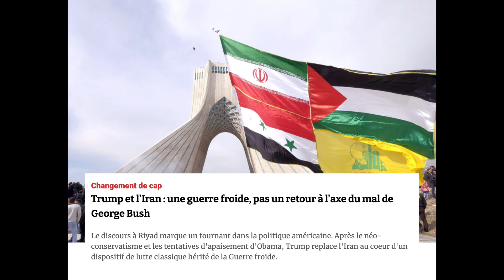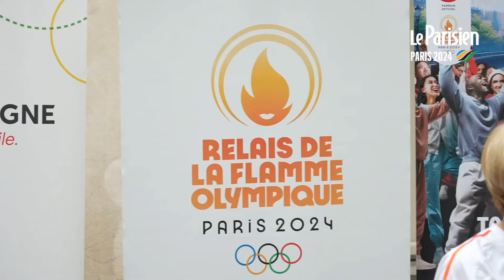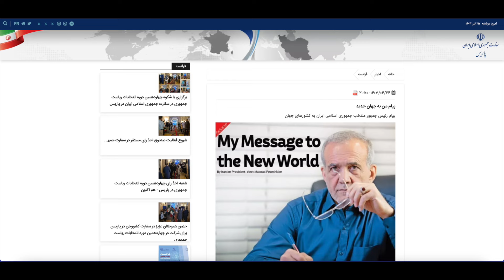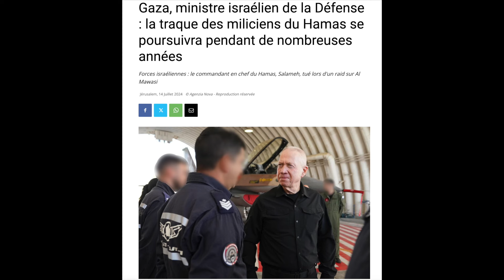دکه دوشنبه 25 تیر 1403